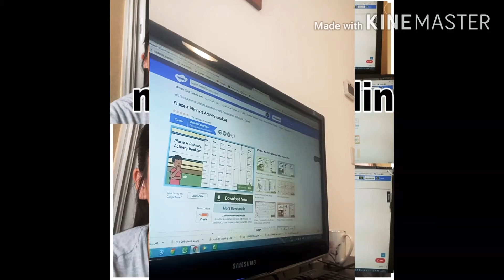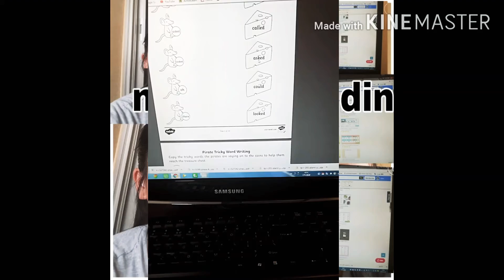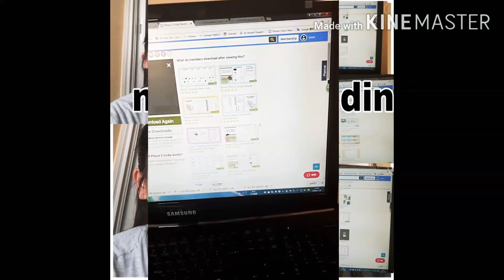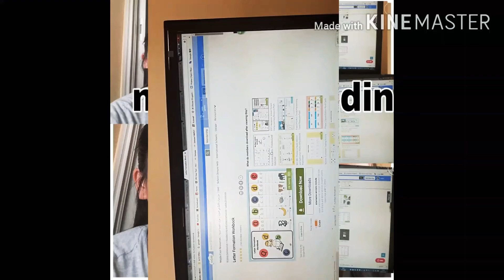Behind the scene everyday of work @ EA on TV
Vlog for a cause @EA on TV